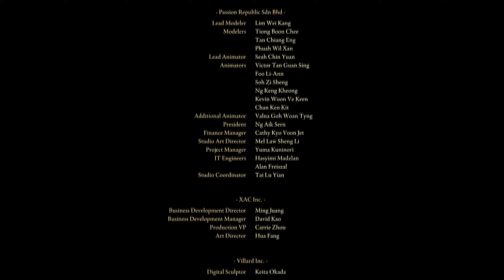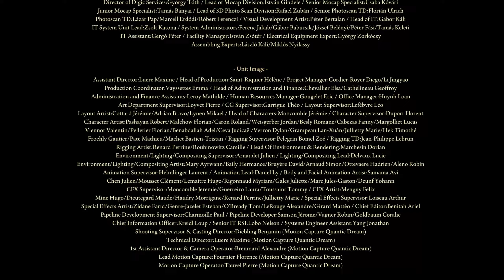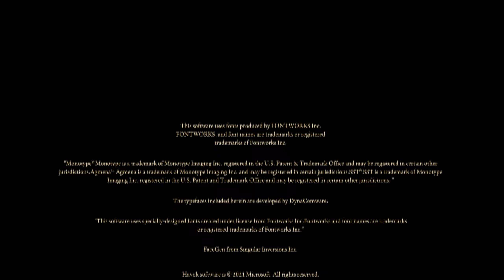Bon Voyage -- [Elden Ring #35]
It's over. Thank you all for coming along on this journey with me!

This episode was streamed live on Twitch! Come by sometime to get a sneak preview of future episodes as well as a bunch of other stuff!